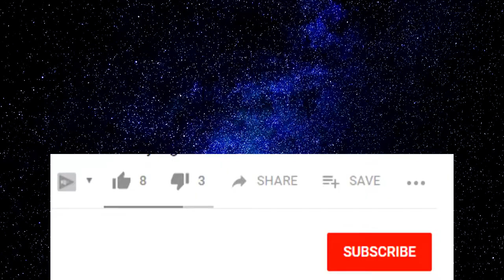How to Reuse Bamboo Skewers for Decoration – Crafts and Creative DIY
This video is about how to resuse bamboo skewers for decoration by yourself at home. It is a new creative ideas for those who like decoration with bamboo skewers diy. We will show you the procedure how to make this stuff from the beginning to the end.
To reuse bamboo skewers, you may need some materials like used bamboo skewers, glitter glue, plastic flower, glue gun, and wood cutter.
Nowadays, decoration is an art that makes people smart and able to do it yourself (diy). The decoration stuff can be used to decorate your living or bed room. The stuff could make you feel happy and make you remember the way you made it.
Now you know how to make decorative crafts like this by yourself!!!